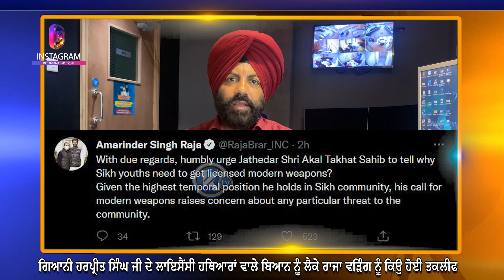ਗਿਆਨੀ ਹਰਪ੍ਰੀਤ ਸਿੰਘ ਜੀ ਦੇ ਲਾਇਸੈਂਸੀ ਹਥਿਆਰਾਂ ਵਾਲੇ ਬਿਆਨ ਨੂੰ ਲੈਕੇ ਰਾਜਾ ਵੜਿੰਗ ਨੂੰ ਕਿਉ ਹੋਈ ਤਕਲੀਫ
ਗਿਆਨੀ ਹਰਪ੍ਰੀਤ ਸਿੰਘ ਜੀ ਦੇ ਲਾਇਸੈਂਸੀ ਹਥਿਆਰਾਂ ਵਾਲੇ ਬਿਆਨ ਨੂੰ ਲੈਕੇ ਰਾਜਾ ਵੜਿੰਗ ਨੂੰ ਕਿਉ ਹੋਈ ਤਕਲੀਫAbout Channel:

We are the UK’s latest and most exciting new Television Channel bursting with a range of Cultural, Educational and entertaining Programmes for all types of Audiences, and pride ourselves in being independent, impartial and honest. We aim to deliver only the best in programming using the latest broadcast technology. Our aims and services include:

- Diverse and Quality Programmes
- Promote Heritage and Positive Lifestyles
- Support all Community Events